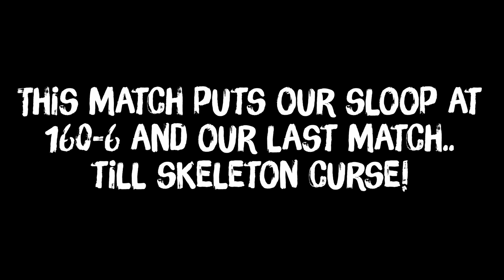WE ACQUIRED the NEW SKELETON CURSE!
In this video, we showcase our FINAL ROUND before we hit RANK 100 in Servants of the FLAME and receiving the NEW SKELETON CURSE from the NEW REAPER HIDEOUT!

Important Stuff:
► PC Specs: AMD Ryzen 9 5900x, 32gb RAM, Mic: Electrovoice RE20, & GPU: ASUS TUF Gaming NVIDIA GeForce RTX 3090 Ti OC Edition